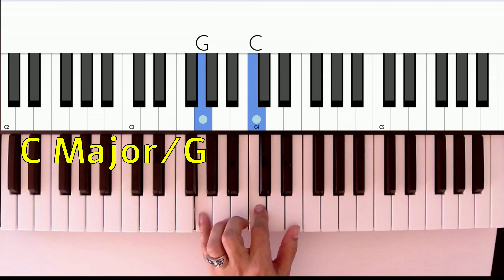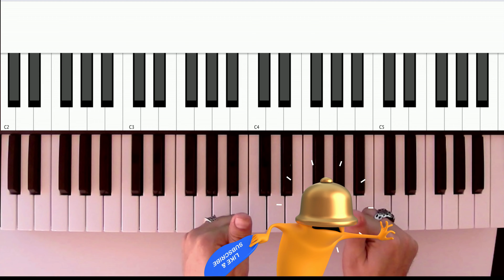Piano Lessons for Beginner - 3 Important Chords every pianist should Know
​ In this Lesson , I will show you 3 Important Chords in C Major Scale, you need to know playing many Songs.